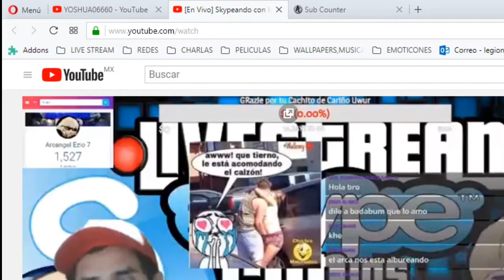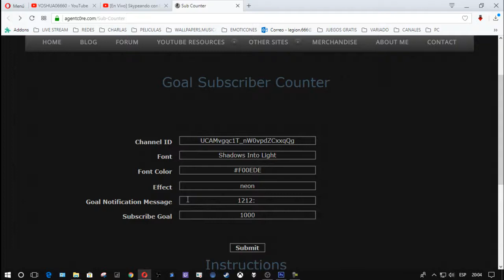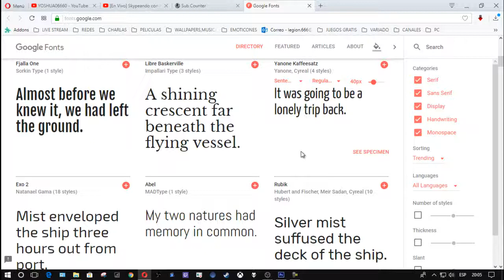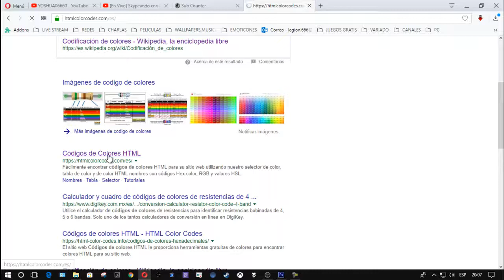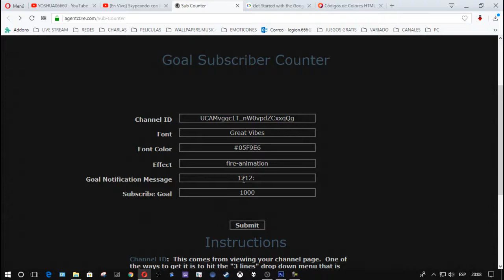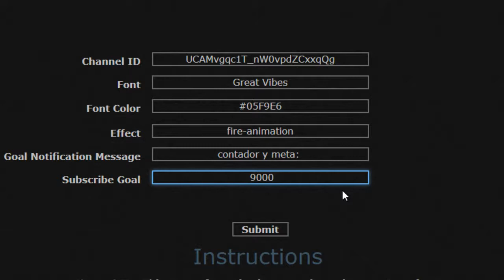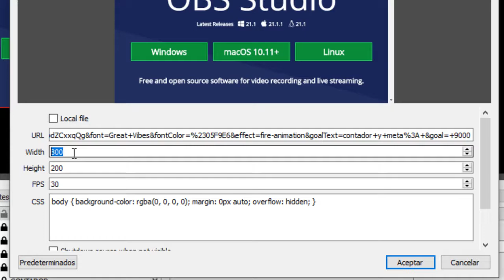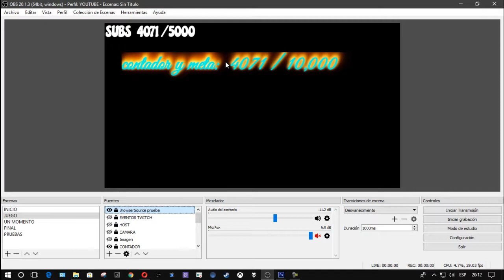🆃🆄🆃🅾🆁🅸🅰🅻 CONTADOR DE SUBSCRIPTORES EN TIEMPO REAL PARA STREAM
::::::::::::::::::::: ☞ Ƹ̴Ӂ̴Ʒ💘Ⓛⓞⓥⓔ ⓜⓘ Ⓟⓡⓘⓝⓒⓔⓢⓐ💘Ƹ̴Ӂ̴Ʒ ☜ ::::::::::::::::::::::::

               Ƹ̴Ӂ̴Ʒ                                       Ƹ̴Ӂ̴Ʒ

1.-  IP: sg53.lbsg.net

☞ CANALES SECUNDARIOS ☜

☞ WEB ☜